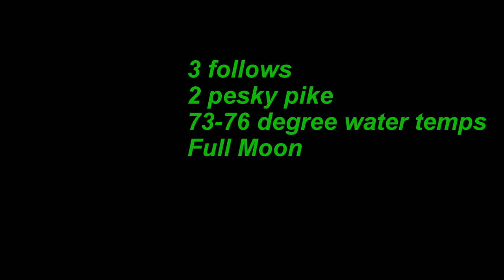Eagle River July 31 2015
The Brothers Hardwick headed to the great NorthWoods of Wisconsin July 31, 2015 for a little musky huntin'. Full moon paired with hot conditions. We were unable to boat any musky's but we had a lot of fun and ready to get back north in a couple weeks.